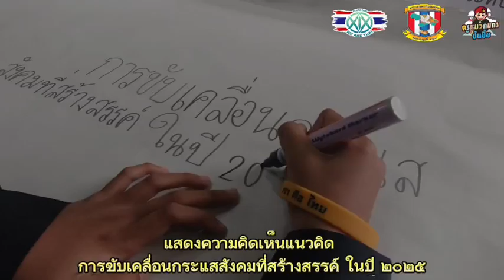🚻เรียนรู้ที่จะเผชิญความท้าทายสิ่งใหม่และเรียนรู้ไปกับมัน 🎋💞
🪖โครงการ “นักสื่อสารรุ่นใหม่เพื่อสันติสุขชายแดนใต้” เพื่อเพิ่มพูลขีดความสามารถในการเป็นนักประชาสัมพันธ์รุ่นใหม่ในยุคดิจิทัล 📌ณ อุทยานการเรียนรู้ยะลา (TK park yala)  ต.สะเตง อ.เมืองยะลา จ.ยะลา